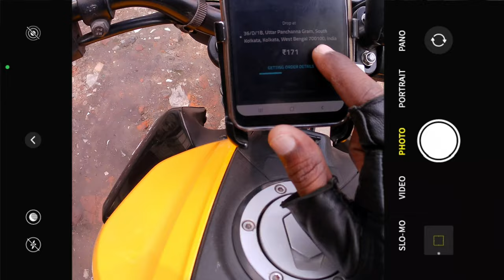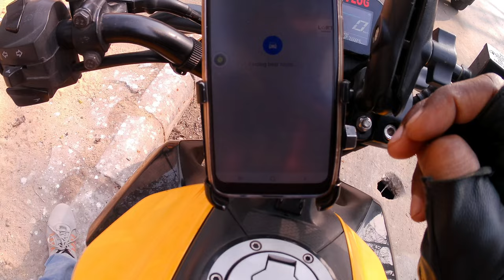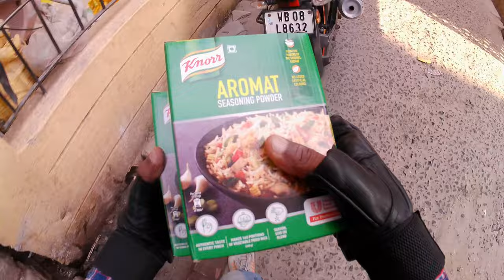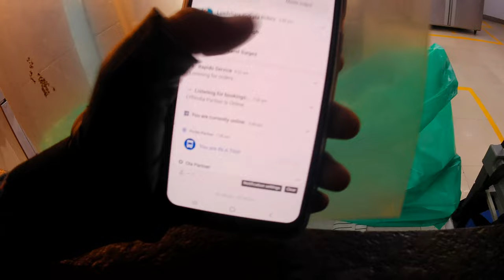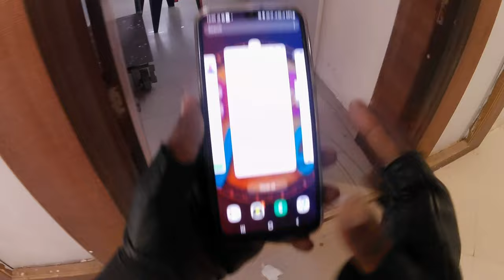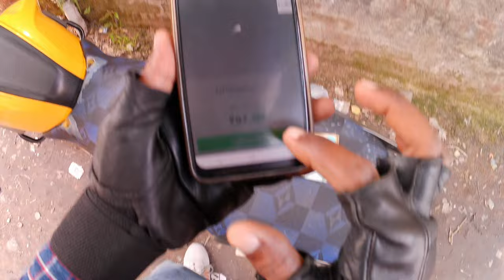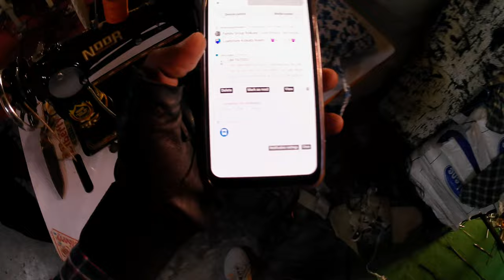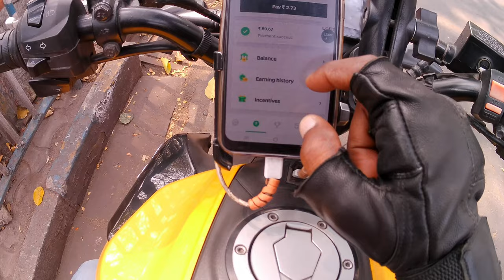Porter Delivery + Ola + Uber Bike Taxi Earning 🤑 8 घंटे की कमाई ₹1270+ 🔥 // Porter Bike Delivery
Aaj toh mera Phone gya 😪 | Bike Taxi Earn at OLA Scooty | Rented Scooty ride in ola | S KUMAR VLOG

Bike Taxi Earn at OLA Scooty | Rental Battery Scooty in Rapido | Rented Scooty ride in ola |

MY ACTION CAMERA
ACTION CAMERA MIC
MY 360 CAMERA
128GB MEMORY CARD
OTOROYS Universal Bike Mount Holder Metal Body

Sign up and make an extra ₹600 after completing your first 30 trips.

Bike Taxi Earn at OLA Scooty
Rental Battery Scooty in Rapido
কত বার চার্জ করলাম
searching keyword :
OLA S1 Air Full Review after 450 km Bike Taxi প্যাসেঞ্জার নিয়ে কি রাইড করা যাবে
Ola giving S1 Air scooty for all Rider
কত টাকা দিতে হবে  OLA S1 নেওয়ার জন্য
How to Earn more money in Bike Taxi parcel and passanger Ride
Rapido indrive Uber
 No extra money
 No Extra Fare
Earn 1240 in Bike Taxi
Today i will Ask More money to Coustomer
Earn 1400 in 10 Hours
Rapido Ride পেলাম 2.5 Hours পর
How Much Earn In 11 Dec
Rapido ola uber bike Taxi order TOTALLY  CRUSH
😩😩Bike Taxi No Ride in Kolkata indian army in My Rapido
Rapido , uber , ola , indrive Bike Taxi থেকে Earning করা খুব চাপ এই সময়
indrive Ride নিয়ে গেলাম sonarpur
 Earn করা এখন অতো সহজ না
Full Day Earning 😔Not Expected
Uber Bike Taxi is Best For All Rider percel Delivery করে আজ কতো হলো
1500 Earn in 7 Ride
Full Day Bike Taxi Experience
Back To Back Long Ride
Bike taxi Market in kolkata
indrive ese market kharap korlo
Bike Taxi Market Going Down
Ride ছাড়া Rider বেশি
Mizoram Girl First Time in my Rapido
Bike taxi market current situation
Drunk Girl in Rapido
Rapido Full Night Earning
comercial no plate updates for bike taxi
current update in kolkata
Cute girl in Rapido captain
kolkata police fine 5000
 Rapido captain কে
Uber coustomer এর new helmet দিতে হবে
27 sep 2023
Bike taxi Earning
Earning sune kaka তো 🧐
এতো Earning মিথ্যা বলছে নাকি
 i am toh পুরো অবাক
Doctot sir এর order cancel হয়ে গেলো 🤫How much earn in 12 hours
🧐কলকাতার রাস্তা যখন হয়ে যায় নদী🧐
 14 hours duty in bike taxi
24 sep 2023
Uber আজ 15 Km Ride এ কত দিয়েছে ?
আজ কত টাকা হলো
uber bike taxi
যদি এই রকম order দেয় !
Porter and uber percel earning
আজ শুধু পার্সেল ডেলিভারি করলাম
কত ইনকাম হলো
Bike Taxi  তে  3 Hours কোনো  Ride পেলাম না একটা নতুন মার্কেট দেখলাম আজ
Bike Taxi Earning in kolkata
How Much Profit Earn in one Day
Rapido bike taxi চালিয়ে কতো ইনকাম
Porter and uber connect use kore
Rapido and uber connect earning
11 hours এ কতো income করলাম
Earn 1500
Rapido and uber 10 hrs earning
আজ Long order এ কতো ইনকাম করলাম
How to work in bike taxi
Rapido, porter, indrive ID opening process
Rapido bike taxi ride in kolkata
কতো  ইনকাম করলাম
Petrol বাদ দিয়ে কতো লাভ হলো
Last warning from Rapido captain
এই ভুল করলে Rapido id বন্ধ হয়ে যাবে
Rapido bike taxi good earning today
আমি কোন  Ride Accepted করি -online/offline/-
Rapido and uber 8.5 hours earning
rapido raider
Rapido captain 6 hours earning
part time job in bike taxi
earn 800 in 5 hours
bike taxi in kolkata
rapido id কীভাবে বানাবো
porter id কীভাবে বানাবো
indrive id কীভাবে বানাবো
motovlog
bike rider vlog
ola rider
uber rider
How to open uber driver id
just 2 minutes for uber driver id
uber id
uber app
rapido id
porter & rapido
uber earning in hevvy rain
bike taxi tey koto income hoi
porter ride
porter mein kitna earning hota hai
porter part time job
porter bike taxi
porter delivery
porter earning
porter full day earning
uber percel delivery
uber delivery